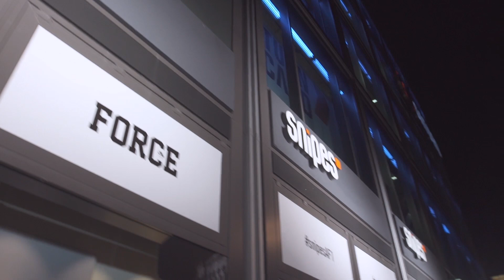Prinz Pi beim SNIPES x Nike AF1 Customization Event in Berlin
►►"Nichts war umsonst" hier bei amazon bestellen

Verlost wird ein Paar Nike Air Force One in Gr. 43, customized by Lars Trucks